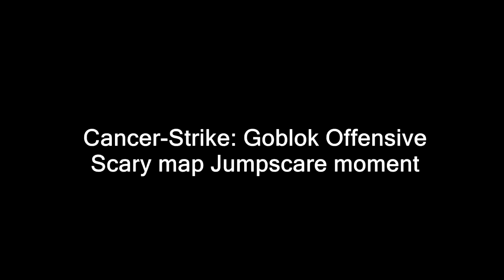Cancer-Strike: Goblok Offensive #2 | CS:GO Indonesia with friends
Too lazy to write description... again.

Language: Indonesia
Game: CS:GO